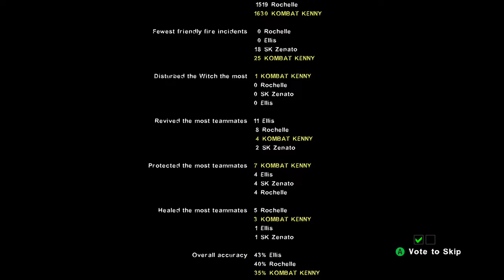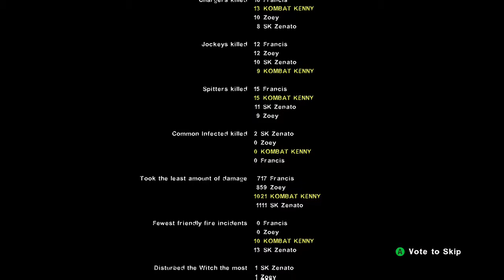Twitch Stream | Left 4 Dead 2: Special Delivery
Just a crazy ass amount of special infected! Also about 20ish minutes in the quality starts dropping for about 10-15 minutes. Sorry! The rest seems fine. Connection must of dropped during the stream. Anything means a lot as we continue to grow!) I now got a discord!!! Links Here: